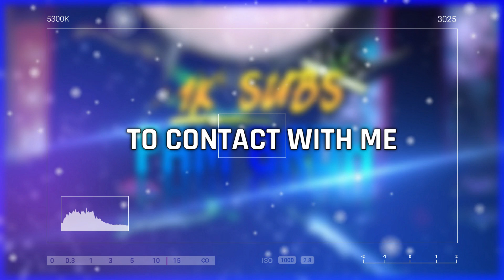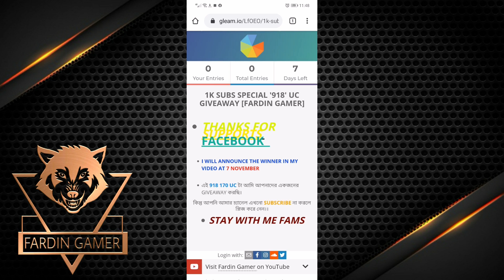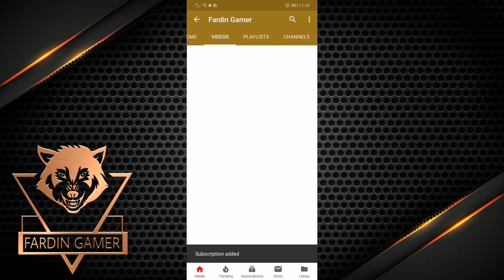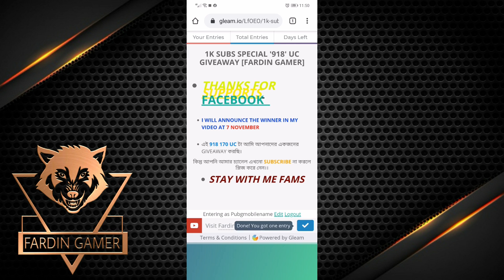1K SPECIAL VIDEO + 918 UC GIVEAWAY ।। FARDIN GAMER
THIS IS MINE 1K SPECIAL VIDEO. SO I CELEBRATE MY 1K FAMS.

ব্রিঃ দ্রঃ আমরা UC AND GOOGLE PLAY GIFT CARD sell করি।
SO কিনতে চাইলে MESSENGER এ মেসেজ দেন।

PUBG ID CODE..

fardin_gamer_yt
🙃PEACE OUT GUYZ🙃
        SIGNED BY
🤓FARDIN KHAN🤓